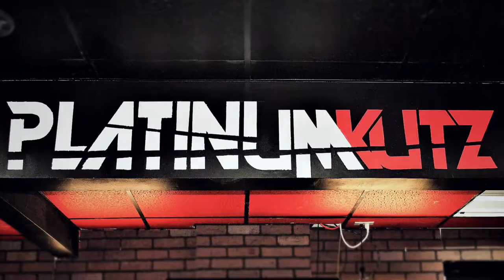FreshKut | PlatinumKutz BarberShop | Des Moines, IA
✂️PlatinumKutz BarberShop✂️(follow @PlatinumKutz)
📓Appt: PlatinumKutzDSM.Booksy.com